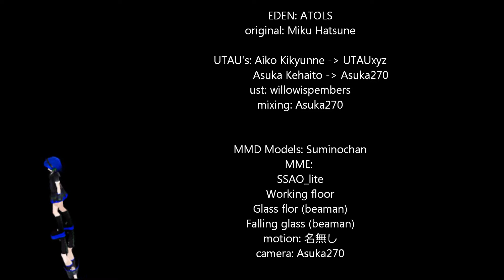[UTAU-MMD] EDEN [Aiko Kikyunne & Asuka Kehaito]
Credits are all in the video, note me if I missed something
So first of all, Happy belated birthday Aiko!, Here is a picture of you and Asuka

I haven't used MMD in a while so I thought this would be the perfect opportunity. Also I think  I did a good job on the Mixing for the most part, which is usually where my UTAU skills lack.

I have enjoyed UTAUxyz's videos for four years and they always end up being one of my favorites. Even compared to the originals I like them more sometimes! I started Utau four years ago in september so watching Aiko grow has been a lot of fun. Asuka may still be growing but its nice to see how far you can go with you and your UTAU ^_^ Happy birthday Aiko and congrats myst for the awesome work!